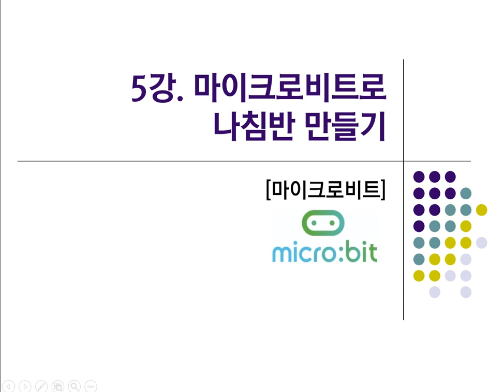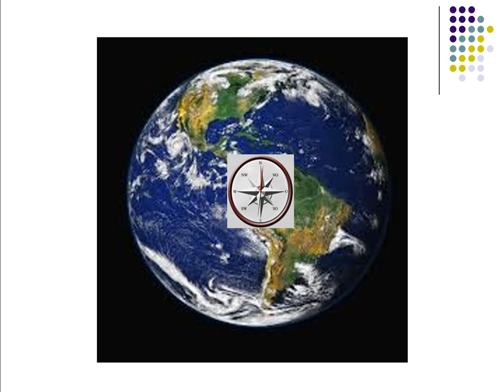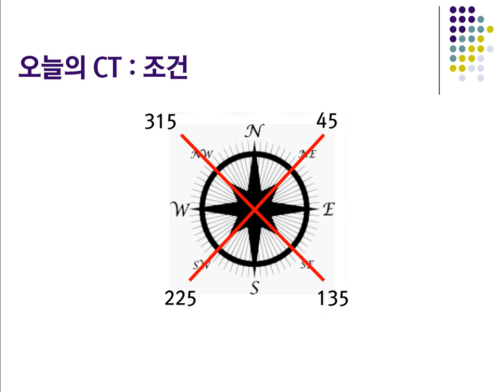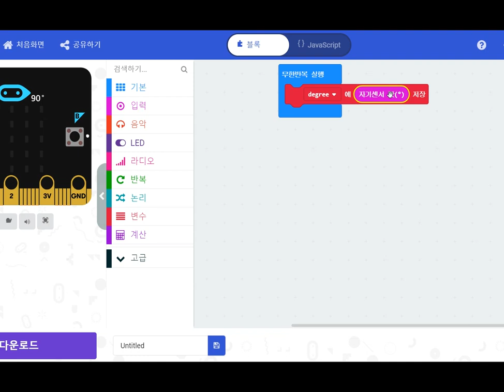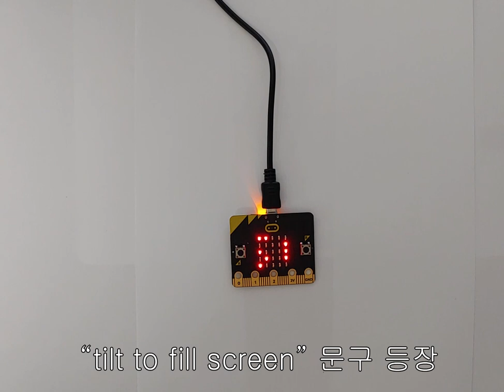[마이크로비트 강좌] 5강.microbit로 나침반 만들기(CT : 조건)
[마이크로비트 강좌] 5강.microbit로 나침반 만들기